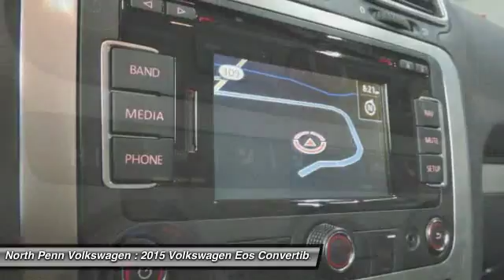2015 Volkswagen Eos Colmar PA U4390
*YOU ARE LOOKING AT A VERY RARE AND HARD TO FIND 2015 VW EOS KOMFORT HARDTOP CONVERTIBLE W/ MOONROOF AND ONLY 13K MILES! YOU RECEIVE THE REMAINING OF THE 3 YEAR/36,000 VW FACTORY WARRANTY PLUS A 2 YEAR/24,000 VW CERTIFIED WARRANTY ON TOP OF THAT. MEANING YOU WILL HAVE FULL BUMPER TO BUMPER FACTORY WARRANTY UNTIL 2020/60,000 MILES...WHICHEVER COMES FIRST! CLEAN CARFAX! 1 OWNER! THIS WAS A VW REP'S FACTORY DEMO! THERE ARE ONY THREE (3) 2015 EOS AVAILABLE WITHIN 500 MILES! WHAT MAKES THIS EOS KOMFORT SO RARE IS THAT IT HAS A MOONROOF AND CAN CONVERT INTO A CONVERTIBLE...SO YOU HAVE THE BEST OF BOTH WORLDS...CONVERTIBLE IN THE HOT SUMMER AND HARDTOP FOR THE COLD WINTERS! THERE IS 1.49% SPECIAL VW FINANCING RATES AVAILABLE AS WELL...EXCELLENT MPG AND PLENTY OF ROOM. TIRES AND BRAKES ARE GOOD...MONEY YOU WILL NOT HAVE TO SPEND! GREAT VALUE! LET SOMEONE ELSE ABSORB ALL THE DEPRECIATION OF A NEW CAR AND BUY A VW CERTIFIED VEHICLE! JUST REDUCED!For more details please contact our internet department for our special INTERNET ONLY pricing!*